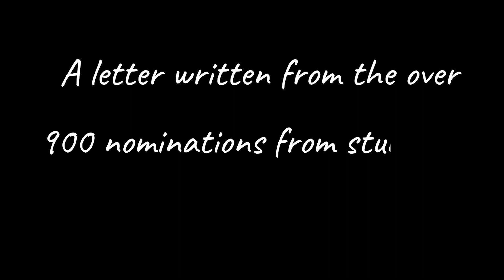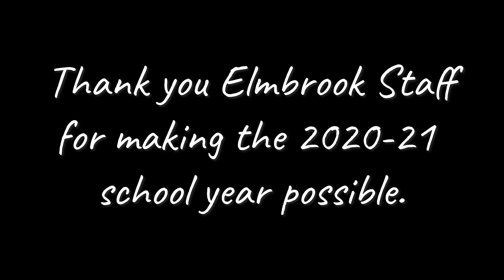Dear Elmbrook Staff Member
A tribute to all Elmbrook staff who made the 2020-21 school year possible